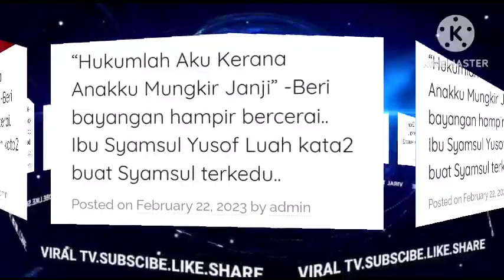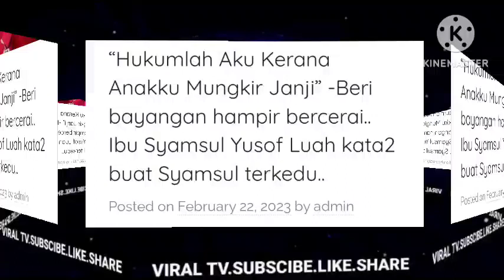SAYA TAK NAK IRA KAZAR SAYA NAK AWAK KATA SYAMSUL!?SEKALI INI RESPON PUTERI SARAH BUAT SYAMSUL?